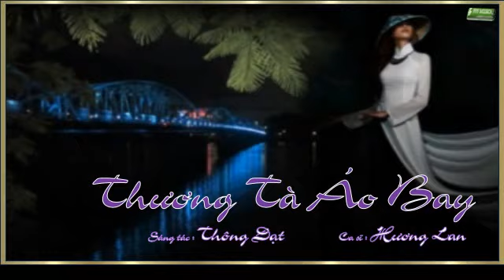- Thương Tà Áo Bay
Người ta yêu mến đất thần kinh không chỉ vì những vẽ đẹp độc đáo của các đền đài lăng tẩmyên ã trẩm mặc,mà còn ở con người xứ Huế nhất là các cô gái với tà áo dài mài tóc thề ngang vai và chiếc nón bài thơ đã làm không biết bao nhiêu chàng trai đã thầm yêu trộm nhớ cái dáng vẽ kiều diêm của người con gáÍ Huế.